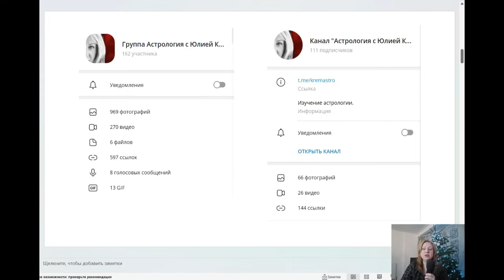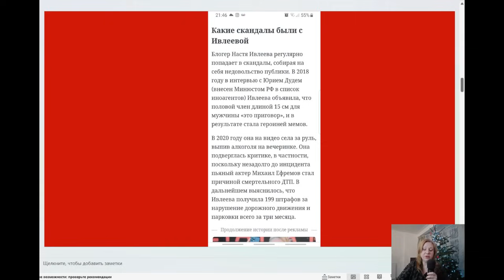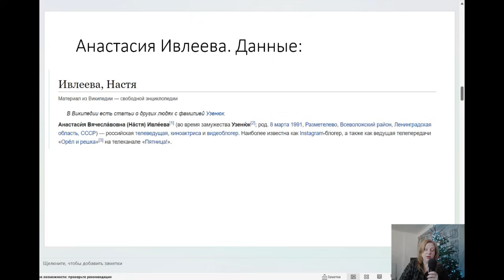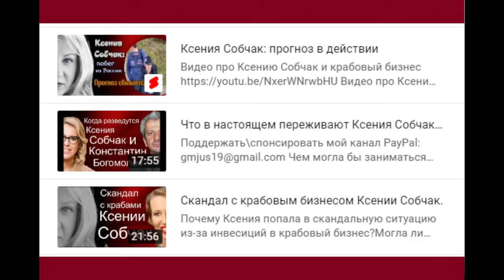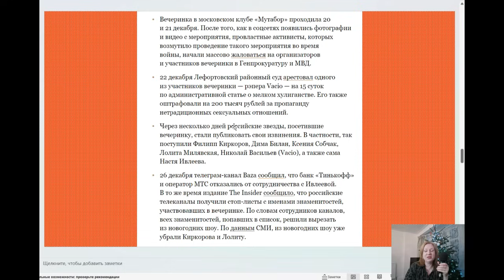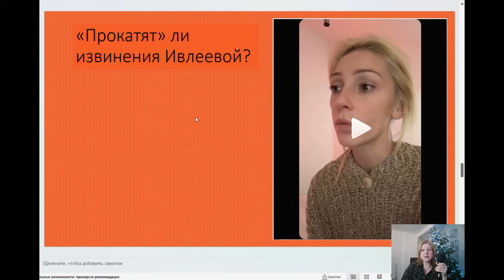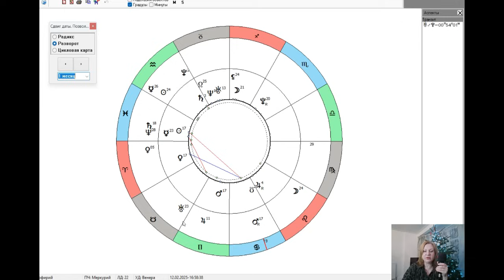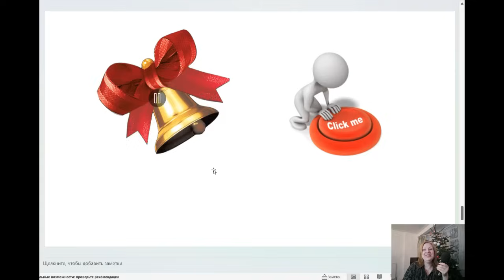Настя Ивлеева и её голая скандальность